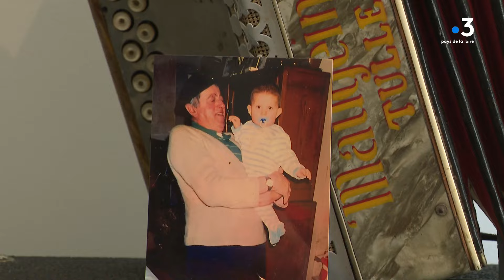A 23 ans, Kevin rêve d'être accordéoniste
Mon amant de Saint-Jean, Riquita ou encore la Java bleue, vous connaissez ces titres de bal musette ? Eh bien lui aussi, pourtant Kevin Guiardière n'a qu'une vingtaine d'années. Ces musiques d'autrefois le passionnent, car elles ont un point commun : l'accordéon !
Depuis un an, ce jeune musicien mayennais se produit régulièrement dans le département.

Reportage : Florie Cotenceau, Clément Tronchon, Laurent Bellanger et Sophie Boismain

Intervenants :
Kevin Guiardière, accordéoniste
Danielle, mère de Kevin
Bertrand, grand-père de Kevin